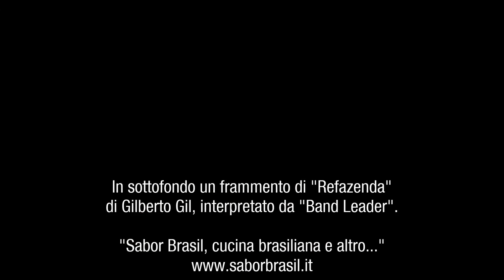Crema dolce di avocado (Creme de abacate)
La crema dolce di avocado è un delizioso dessert.
Sabor Brasil ha bisogno dei vostri like per crescere e migliorare! Obrigada
Você pode encontrar a receita completa em português na página